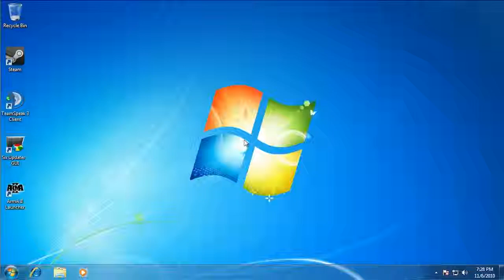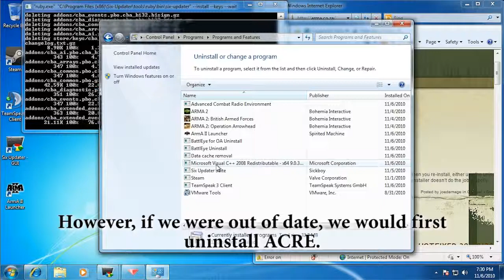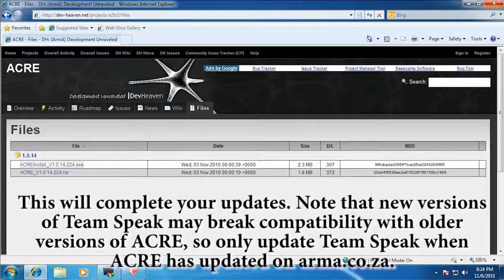10. Arma.co.za: Updates